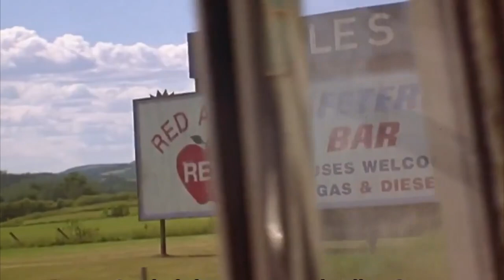AKIBAT ISTER! SERING DITINGGAL DAN JARANG DIBEL4i | Story recapped older woman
JUDUL : WALK ON THE MOON (1999)

langsung ae mreneo ndelok reviewnya ya lur,  terima kasih yg udah support channel ini. dukungan kalian sangat berrati, channel ini akan membantu kalian menemukan film film yg tidak terekspos, khususnya film ena ena, dijamin seru dan nagih deh..gaskeenn!!

linimasa
rio bara bere
review film
fold movie
movie explained
mreneo
story recaped
tell story
cineag
kaisar film
older woman relationship
morezas studio